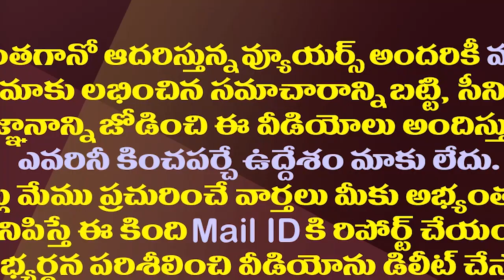జగన్ పై దాడికేసులో ట్విస్ట్..విచారిస్తున్న జడ్జి బదిలీ| Interesting Twist In YS Jagan Attacked Case